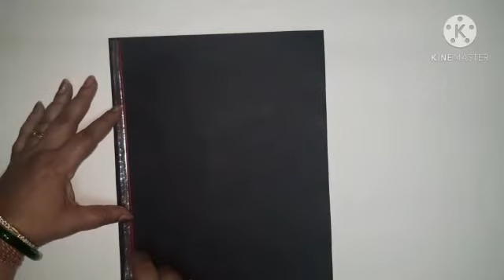Paper Wall Frame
Material Used
: Craft Papers
: Cardboard
: Fevicol
: Cutter & Scissor